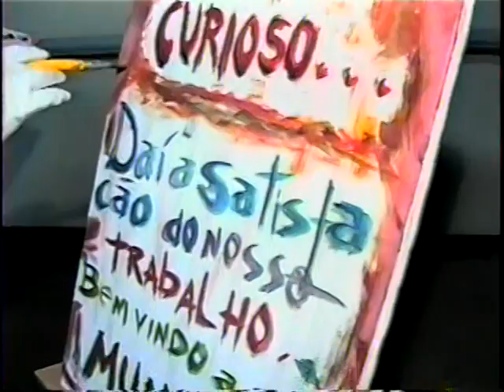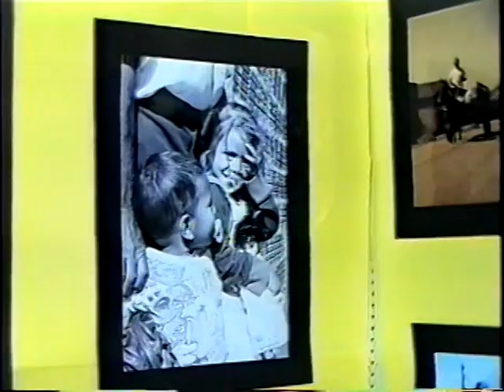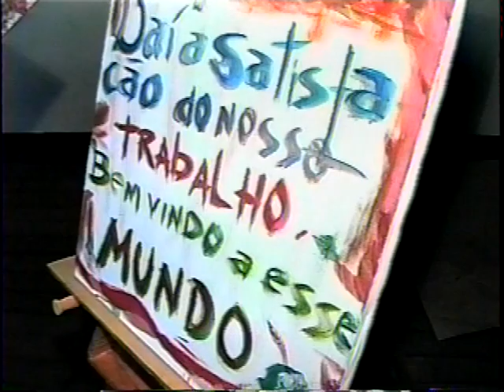A Nova Produção Cultural de Jaboticabal parte 3